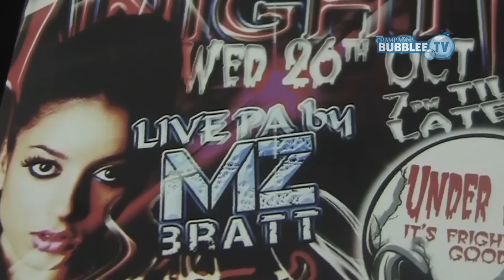CBTV:UK - MZ BRATT - Perf. TEAR IT ALL DOWN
Champagne Bubblee TV:  joins MZ Bratt as she performs club favourites "Get Dark" , "Selecta" and her highly anticipated new single "Tear it All Down"